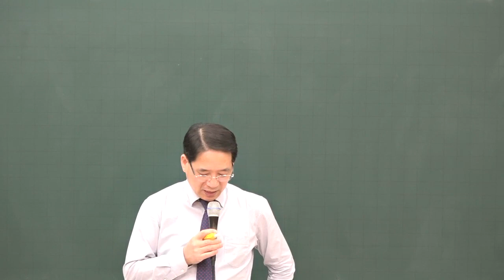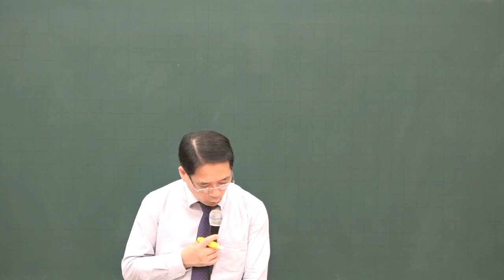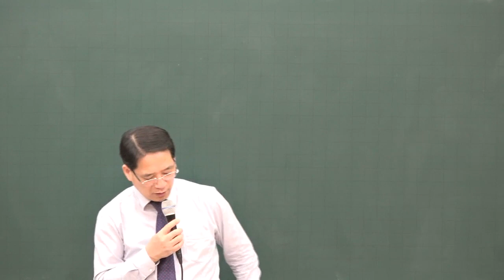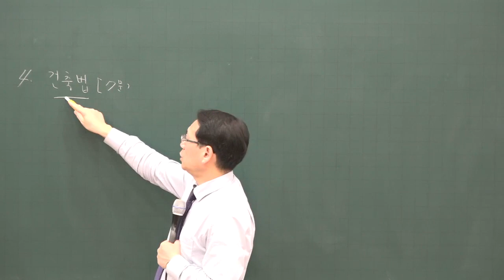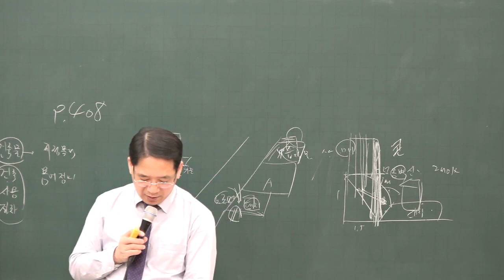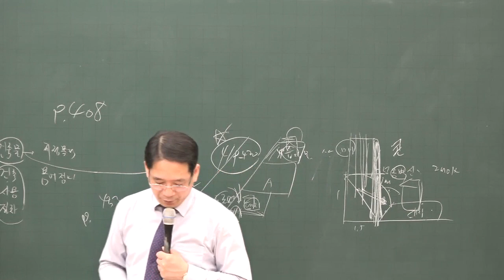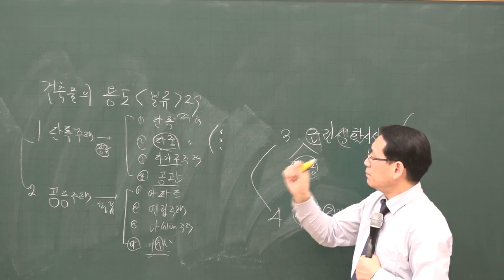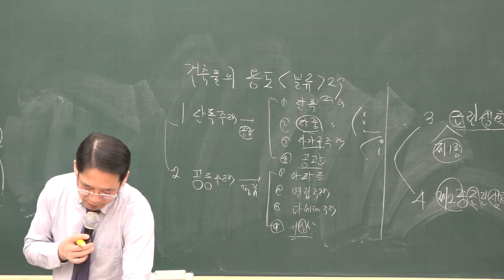[공전무] 2020년 공인중개사 부동산공법 관리처분계획인가의 효과 기본이론 2-25